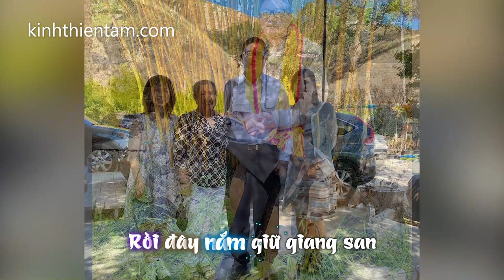Kính Thiên 1980 - Đệ Tử Thiên Tâm hát tặng sư phụ Kiệt